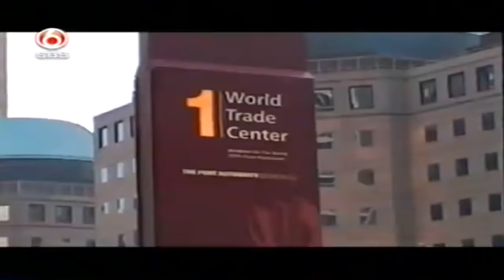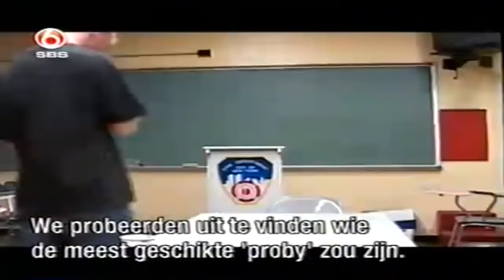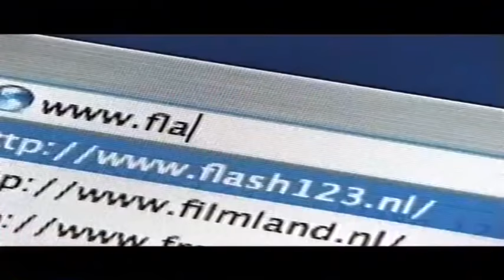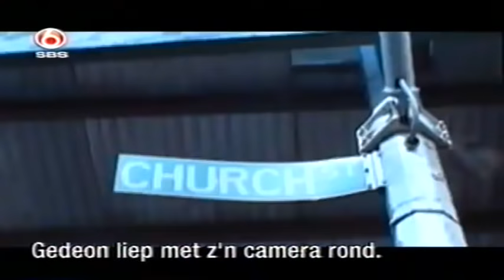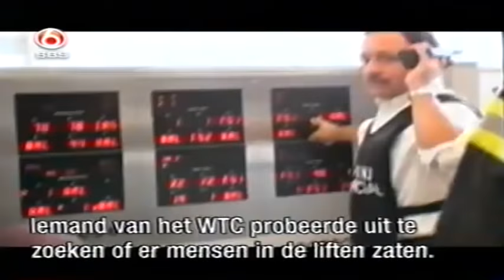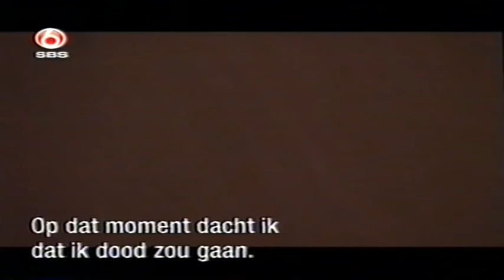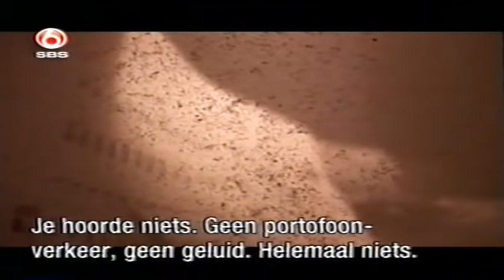Live footage 9/11 attack WTC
De film is geregisseerd door de Franse broers Jules en Gédéon Naudet en brandweerman James Hanlon. De bedoeling van de film was eigenlijk het volgen van een groentje bij de New Yorkse brandweer. De brandweer wordt opgeroepen voor een gaslek, en de journalisten gaan mee. Aangekomen op de locatie vliegt het eerste vliegtuig over. De cameraman draait om om het vliegtuig te zien, en maakt daarbij een van de twee opnames van het eerste vliegtuig dat in de noordelijke toren vliegt (het tweede vliegtuig werd door veel meer camera's gevolgd, de tweede explosie was live te zien op CNN). Later gaan de reportagemakers samen met de brandweer naar de lobby van de noordelijke toren, waar de brandweer zich probeert te organiseren. Ze zijn nog steeds binnen wanneer de tweede toren instort.